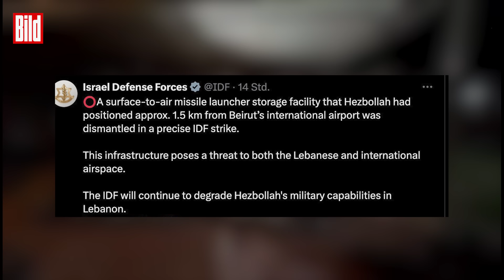Israel startet Operation „Nordpfeil“ im Libanon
Israel hat eine Bodenoffensive im Libanon gestartet, unterstützt von Luftwaffe und Artillerie, um Hisbollah-Stellungen zu bekämpfen. Hunderte Tote und Tausende auf der Flucht prägen die eskalierte Lage, während die USA den Iran vor einer weiteren Eskalation warnen. Eine Bundeswehr-Maschine hat deutsche Staatsbürger und Botschaftspersonal sicher nach Deutschland evakuiert.